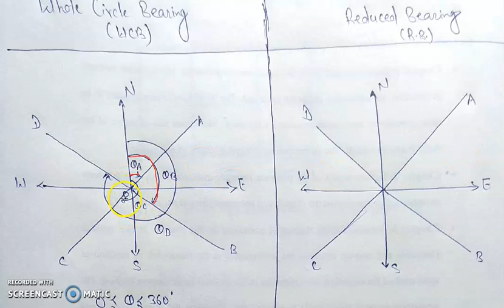Representation of Bearing BY Ajay Bhatt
Details of lecture:
Branch: Civil Engineering
Semester: 4 , BACK
Subject: Surveying
Topic: Representation of Bearing
Faculty: Ajay Bhatt

Stay Updated! 🔔